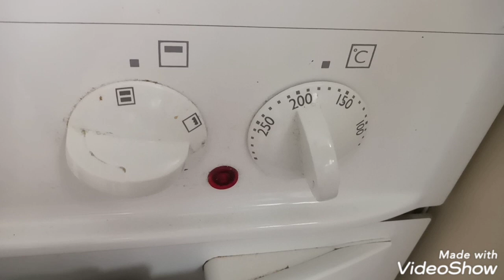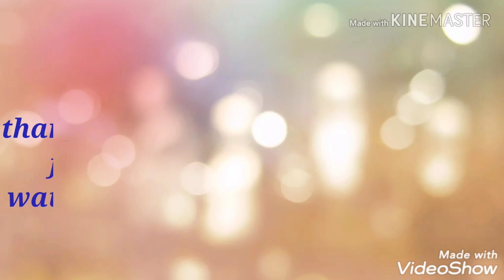PERHO2020 / Crispy pork belly Own Style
Crispy pork belly yummy Sure U love it
Ingredients
2 kilos pork belly
Onion powder
Garlic powder
Ground pepper
Salt
Chicken powder
And Laurel leaves
Garlic cloves
Marinate the pork 2 hrs
Put the oven to warm in 200 degrees
Put inside when it in a right temperature
Leave inside the oven for 2 hours in 200 degrees
And after 2 hrs put the temperature up to 250 degrees in half hour and off the oven let stay there half hour then took it out